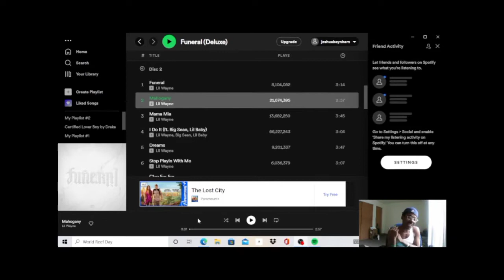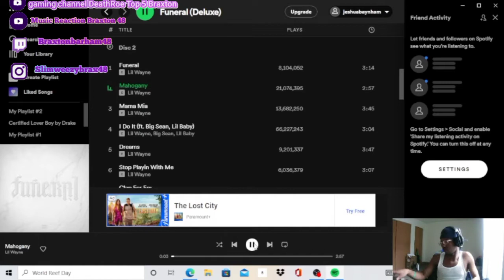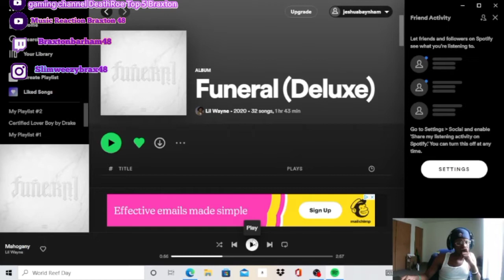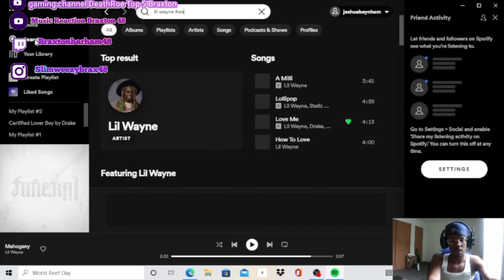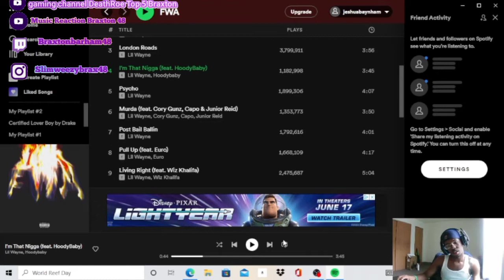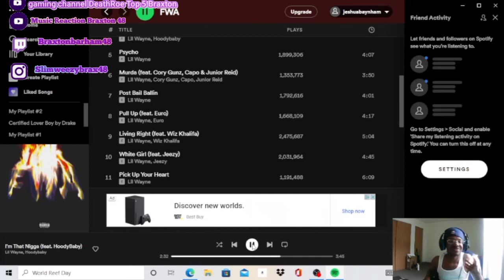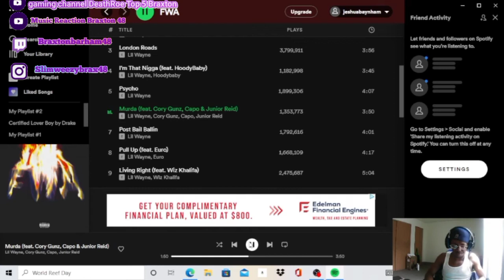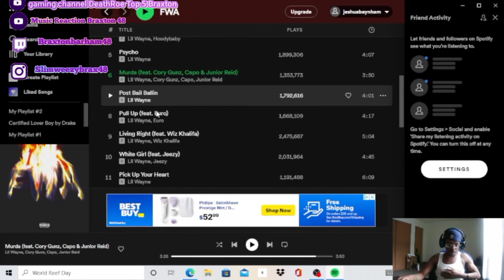Lil Wayne - Mahogany (REACTION!!!) WEEEZY WED PART 3&4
Lil Wayne - Mahogany (REACTION!!!)